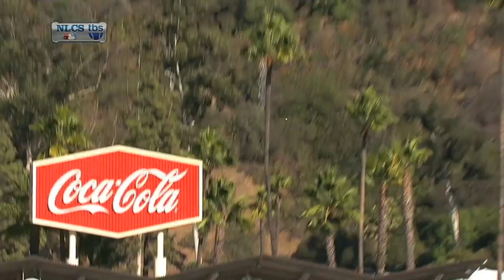2013/10/16 Adrian's second homer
NLCS Gm5: Adrian jacks his second homer of the game